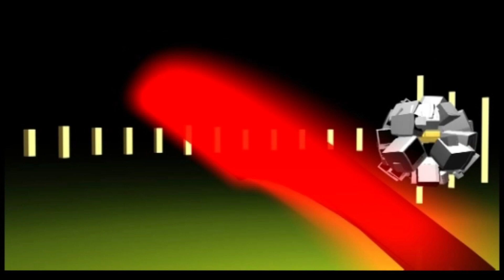Les fogueres d'Ascó reben la flama del canigó un any més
23/06/2024.- Com ja va sent tradició des de fa anys, la flama eterna del Canigó es propaga durant la revetlla de Sant Joan per tot Catalunya. Als voltants de les 19:00 hores va arribar a Móra la Nova, on en un acte protocol·lari es va anar repartint als representants dels diferents pobles de la Ribera d'Ebre. L'encarregat de recollir-la per part del poble d'Ascó va ser Hèctor García, hereu d'Ascó, hereu de les comarques Tarragonines i 4t fadrí d'honor de Catalunya 2023.

Durant la tarda es van anar fent actes a la vila d'Ascó, com el muntatge de les tradicionals fogueres o un concert de l'orquestra "La ginesta" a la residència d'avis.

Arribat l'hereu i la flama a Ascó, es va fer l'acte d'entrega dels quinqués amb la flama i de les coques de Sant Joan a cada una de les colles que havien muntat foguera.